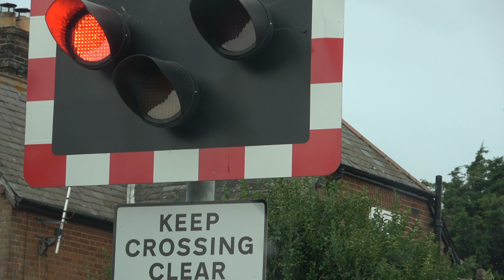Levington Level Crossing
Saturday August 31 2024 at 17.59 and 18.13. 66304 pulling the 12.55 Birch Coppice to Felixstowe (18.13) train then, from the other side, the 17.58 Ipswich v Felixstowe (18.23) service.   Came here in 2012 and filmed it when it was a half barrier crossing and came again in June 2019 when it was being changed to a full barrier crossing to everyone's disadvantage.   Look how inefficient it is now.   The barriers take almost as long to lower as the whole closure used to take.  I've an idea that the Port Authority may have been asked/told/duped into paying for it.   Either way it was a shocking waste of money.